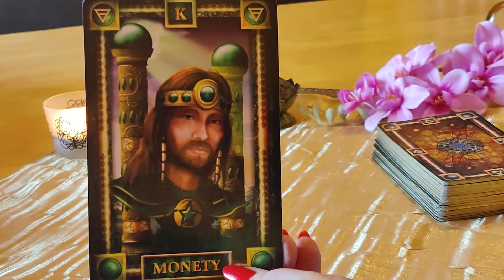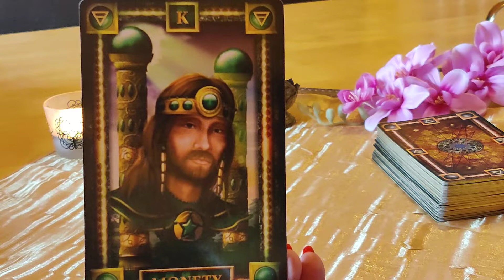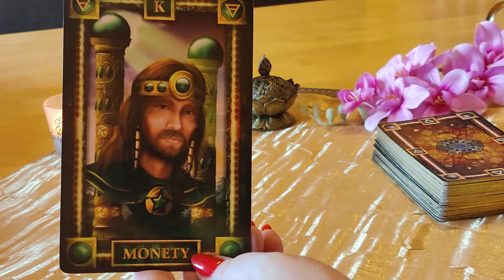KARTA DNIA 04.09.2021 🍀